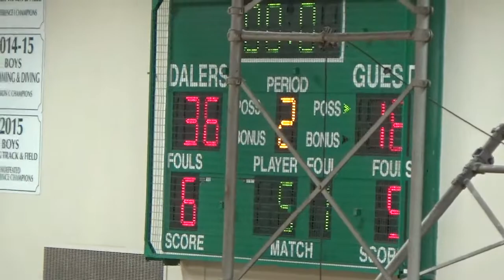Oceanside at Dalers 1/8/19 pt1